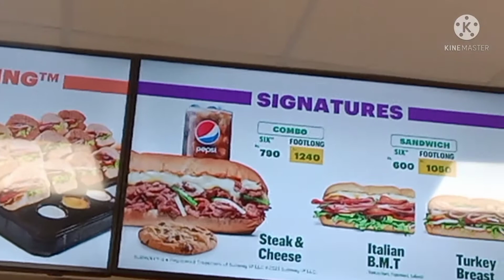Subway Bahria Town Karachi 2021| subway visit vlog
subway Bahria Town Karachi
Karachi Bahria Town
subway
subway deal